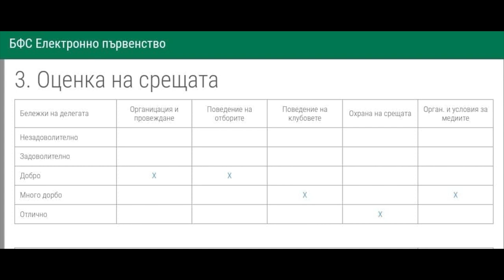Неописани ситуации от делегата на двубоя "Миньор" - "Берое"